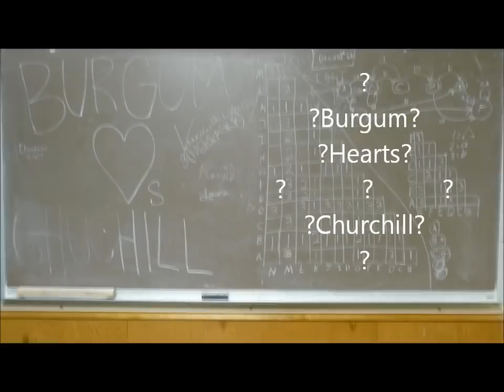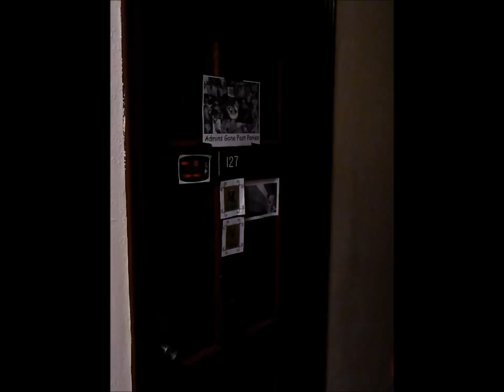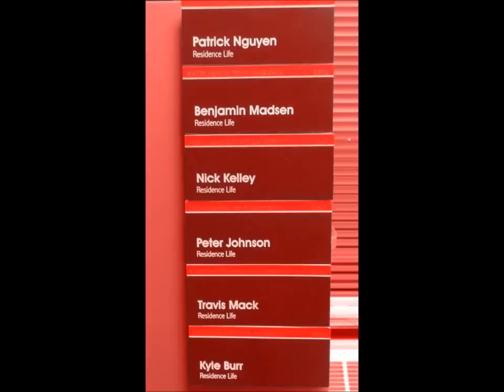NDSU Churchill Staff Music Video 2011-2012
Within an epic proportion which only the Churchill staff can attain, we set out to create the world's greatest music video, and what you see here is just that (unbiased opinion).